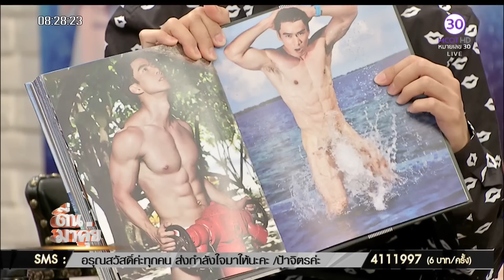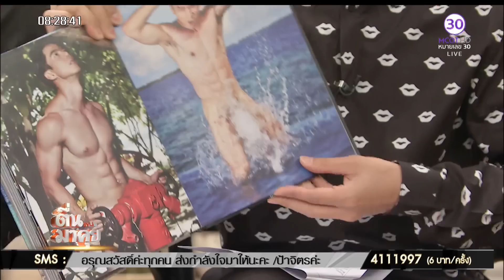“เต้ – เจ – กำปั้น”เซ็กซี่มาก ถอดหมดกับแฟชั่นรับซัมเมอร์!!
ตอนนี้เปิดอินสตาแกรม เฟสบุ๊ค ต้องร้อนฉ่า เพราะใครๆก็แชร์ภาพของ 3 หนุ่มกล้ามแน่น พูดคุยถึงการถ่ายทำและความแซ่บของนายแบบหุ่นล่ำก้ามปูทั้งสาม บอกเลยว่าสาวๆห้ามพลาด!!!